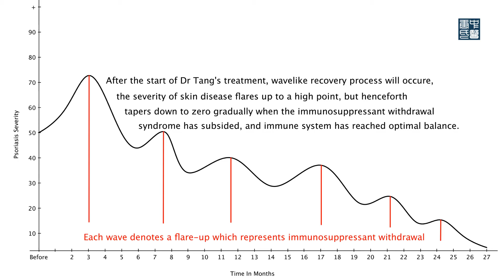urticaria, hive, 荨麻疹，风疹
No Steroids, No Chemicals, No immunosuppressants, Absolutely Non-Invasive and No Known Side Effect. TCM treatment for skin diseases,  Psoriasis 银屑病 (牛皮癣), Eczema (atopic dermatitis) 湿疹 (异位性皮炎), etc

Tangs Clinical Centre TCM is a phytopharmaceutical research centre which recognises the formidable potency of herbs in managing skin disorders without compromising the body’s vital immune system. After many years of intense research and clinical trials and studies (conducted by qualified medical doctors and TCM physicians, and together with overseas herbal specialists) we have identified some very useful active plant compounds, and formulated them into unique herbal products under the “TANGS” brand. Our exclusive range of herbal medicine will help the body to achieve homeostasis, leveraging on a revitalised immune system to treat autoimmune skin disorders in a natural and safe way.